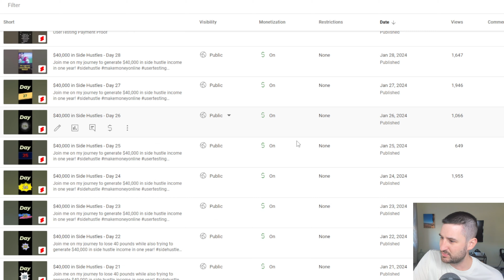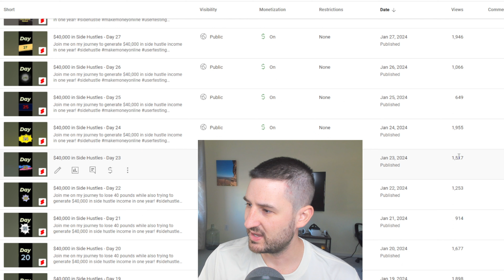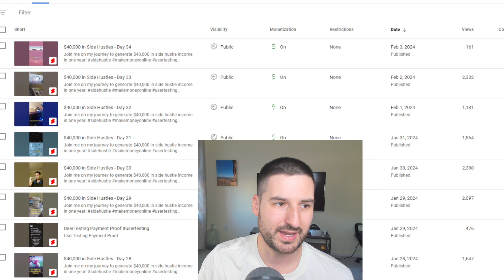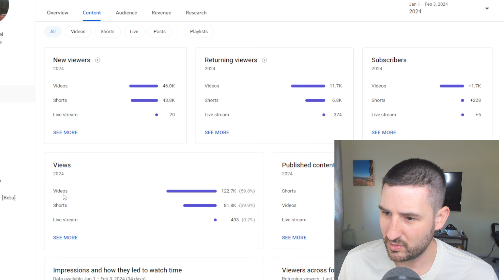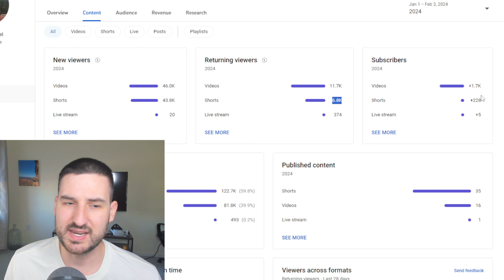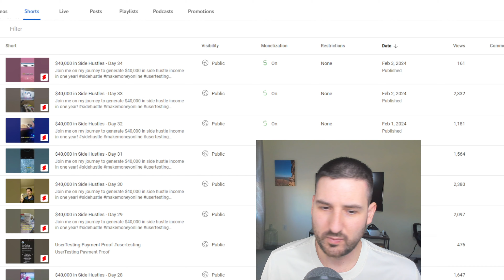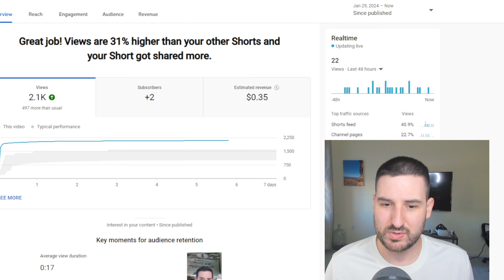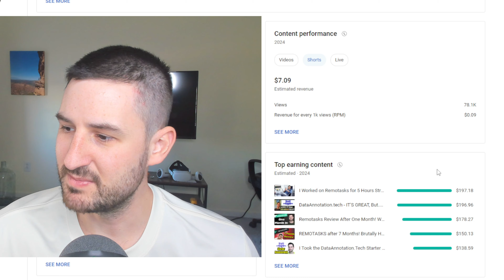I Uploaded a YouTube Short Everyday for a Month! RESULTS!!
Hope you enjoyed the video and I hope you enjoy the shorts that I've been posting!

0:00 Intro
1:22 Why I'm Uploading Daily Shorts
4:12 Proof of Daily Uploads
4:58 Views - Increasing?
8:52 Analytics
14:42 Revenue from Shorts
19:12 Concluding Thoughts